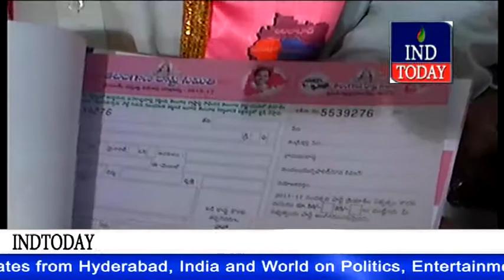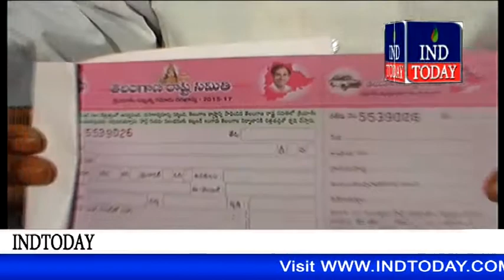TRS party membership drive in Bahadurpura Constituency | Telangana Rashtra Samithi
TRS party membership drive in Bahadurpura Constituency | Telangana Rashtra Samithi Party